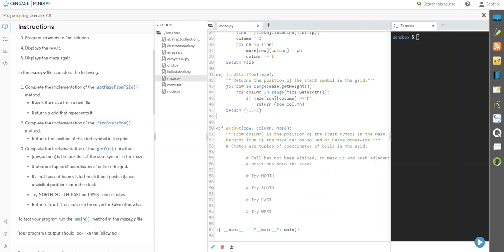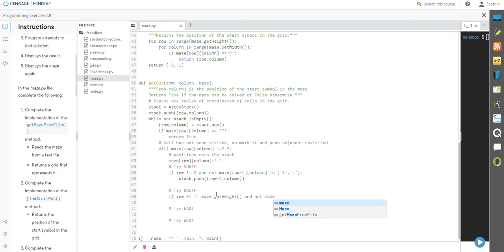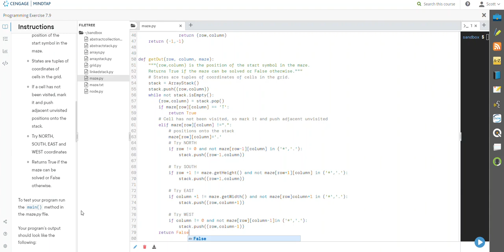COP3530 7-9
Fundamentals of Python: Data Structures